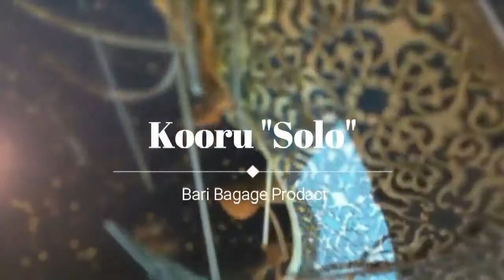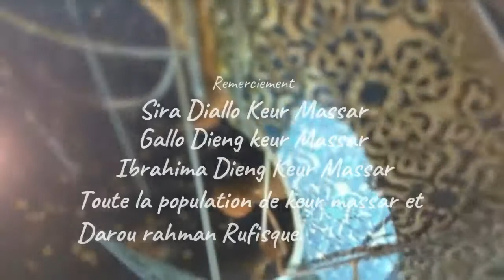kooru Moussa Solo épisode F